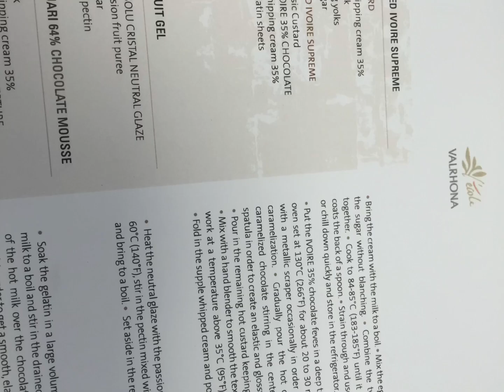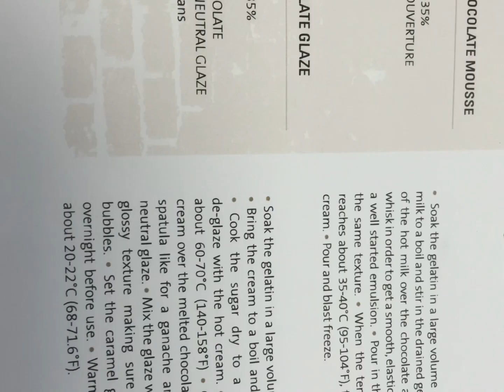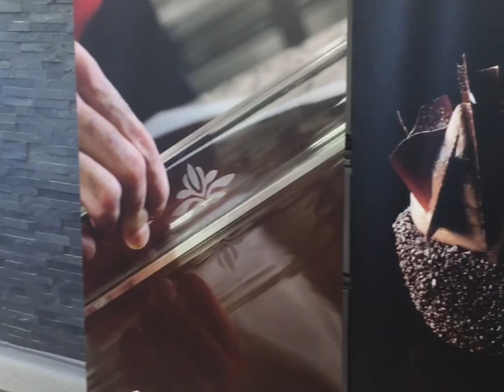passion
Cakes & Dessert